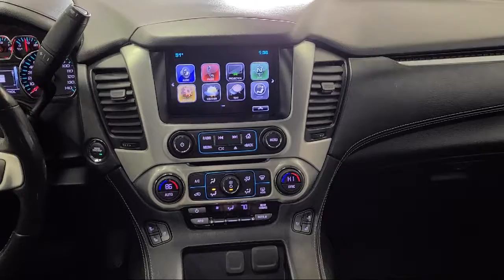2018 GMC Yukon SLT Akron Canton Cleveland Medina Kent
2018 GMC Yukon SLT Stock Number: L0811A Vin:1GKS2BKC5JR243150 Previous Rental.